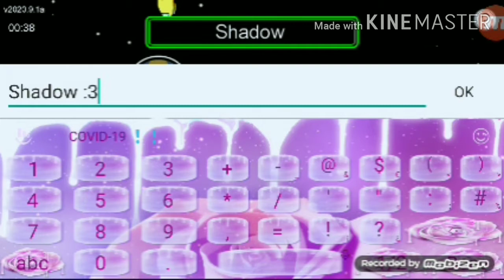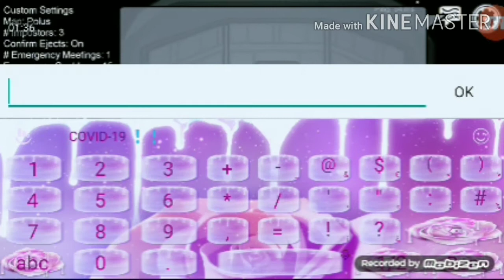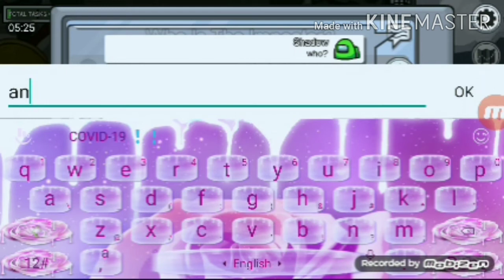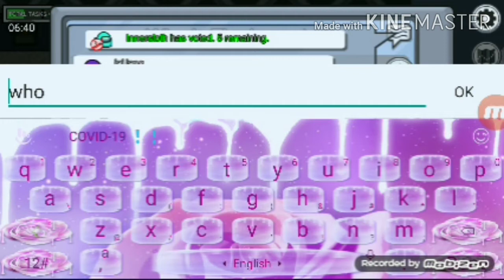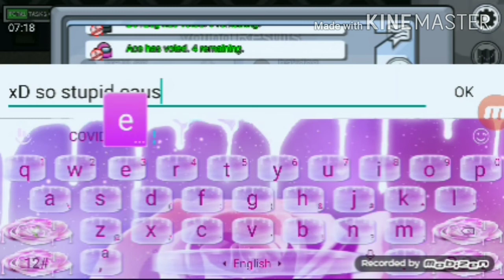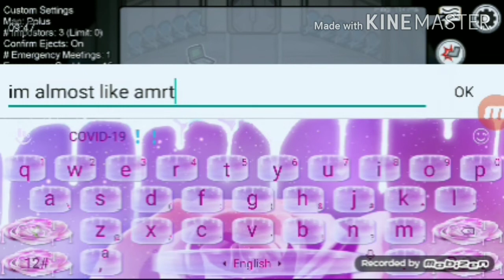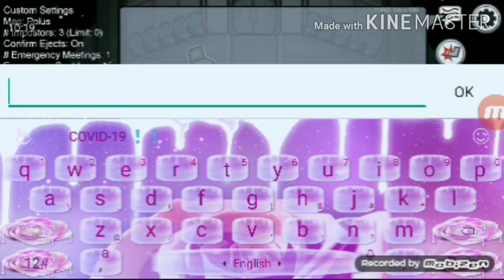Playing among us :3